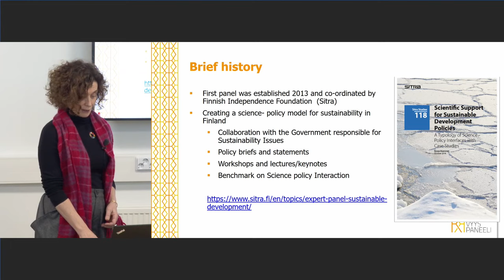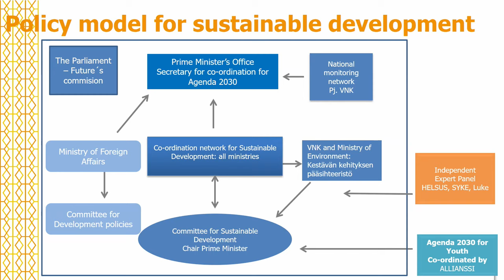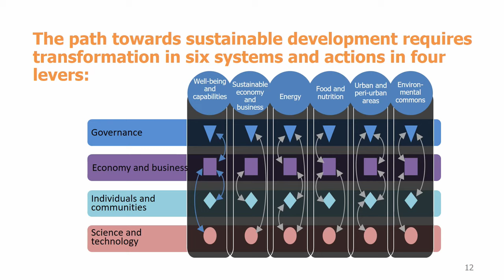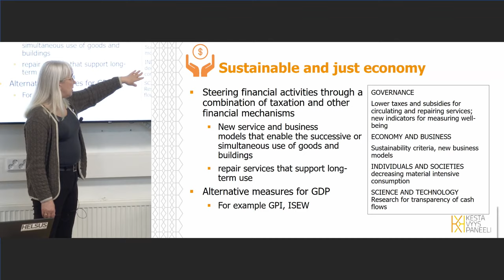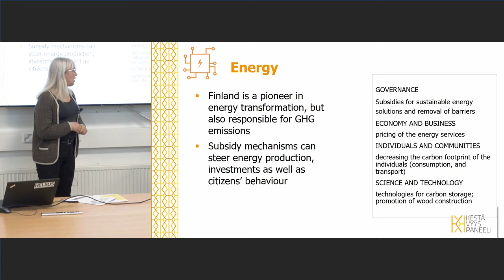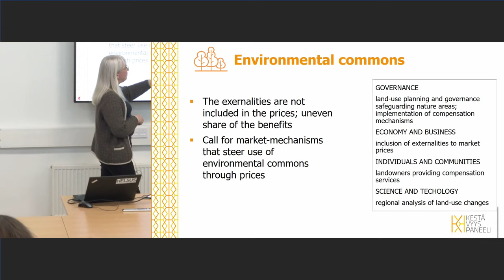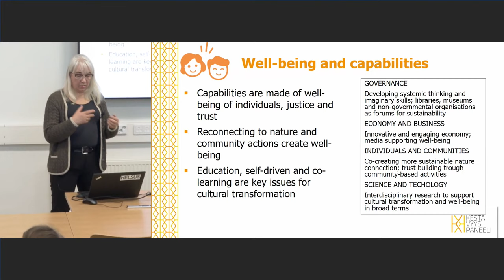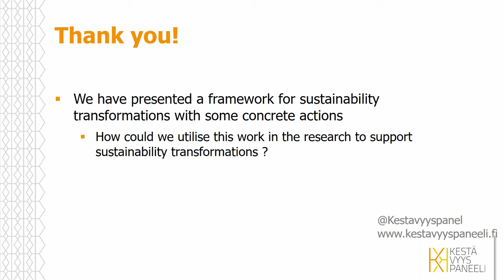HELSUS - Finnish Paths Towards Sustainability / National Expert Panel on Sustainable Development.